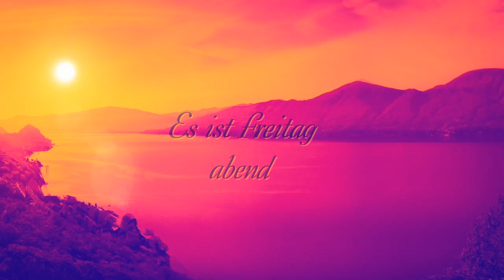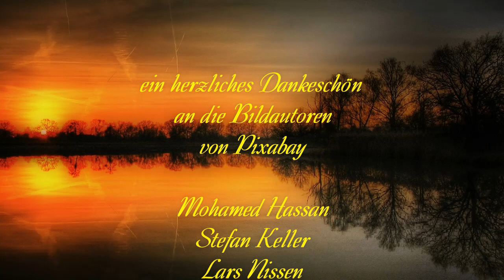Grüße Freitag Abend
Kleiner Freitag Abend, gute Nacht Gruß 💕